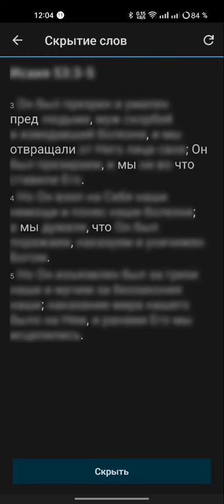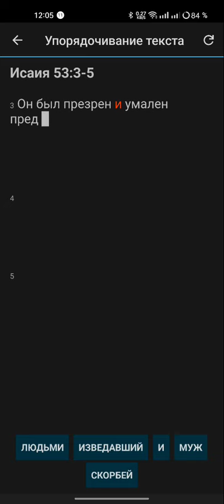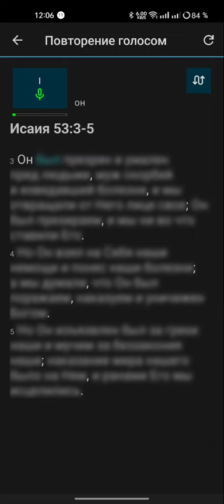Запоминание стихов в программе MyBible